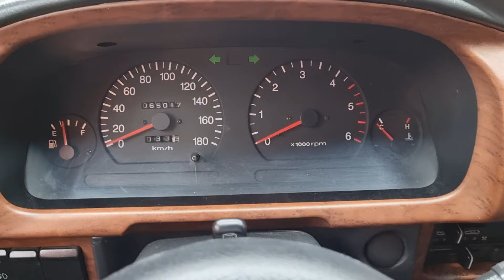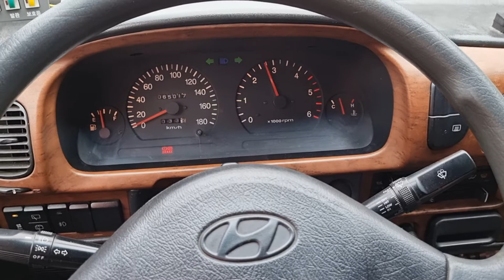Grace 2003 (Yellow)